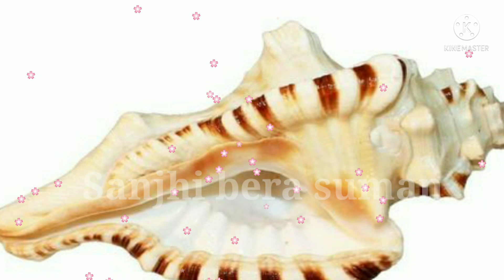आपका बच्चा हकलाता है या तुतलाता हैतो करें ये उपाय। पं प्रदीप मिश्रा जी द्वारा बताया गया उपाय।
आपका बच्चा हकलाता है या तुतलाता हैतो करें ये उपाय
पं प्रदीप मिश्रा जी द्वारा बताया गया उपाय

गणेश मुृृखी शंख के उपाय
पं प्रदीप मिश्रा के उपाय
पं प्रदीप मिश्रा के टोटके
पं प्रदीप मिश्रा अचूक उपाय
पं प्रदीप मिश्रा